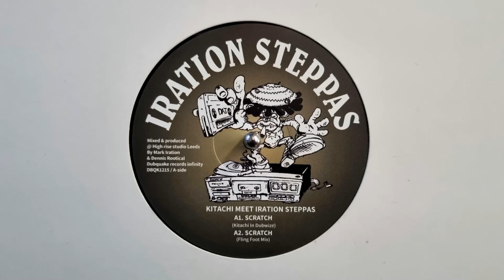Scratch (Kitachi In Dubwise) – Scratch (Fling Foot Mix) – Kitachi Meet Iration Steppers – DBQK1215A